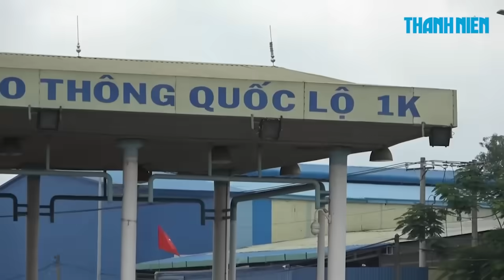Khăn gói rời TP.HCM về quê “trốn” dịch Covid-19 trước giờ thực hiện Chỉ thị 16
Cảnh tượng đông đúc đã xảy ra ngay tại chốt kiểm soát Covid-19 dưới chân cầu Đồng Nai vào sáng 8.7.2021. Chỉ còn ít giờ nữa, TP.HCM sẽ giãn cách toàn thành phố theo Chỉ thị 16/2020 của Thủ tướng chính phủ trong vòng 15 ngày để chống dịch Covid-19. Nhiều người dân đã chọn lựa cách về quê để “trốn dịch”.

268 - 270 Nguyễn Đình Chiểu, Phường Võ Thị Sáu, Q.3, TP HCM